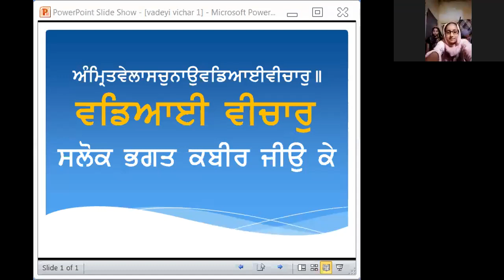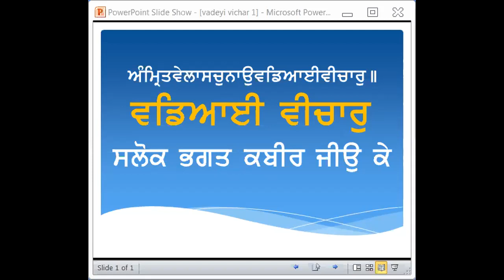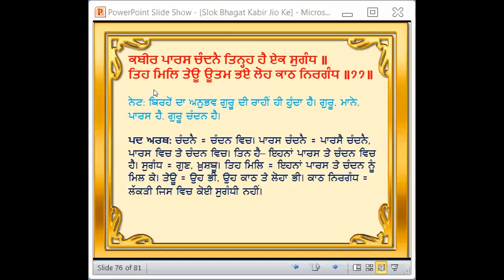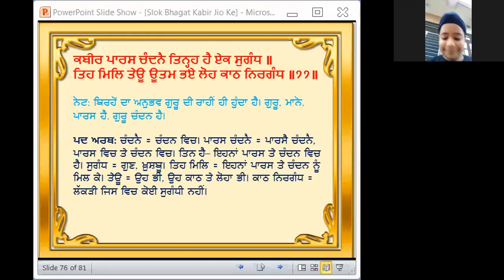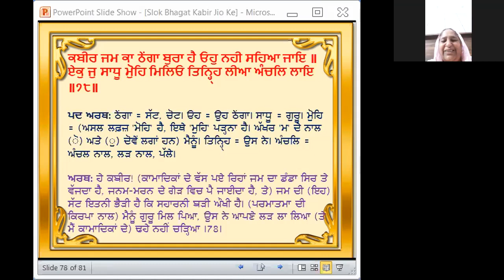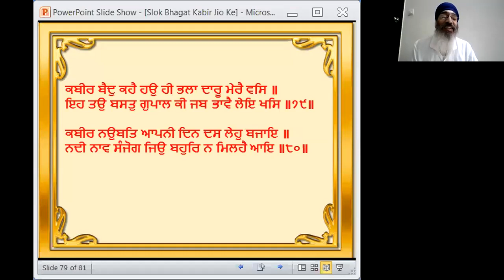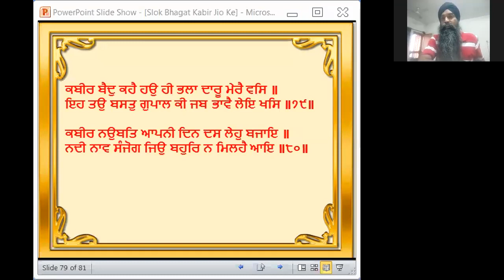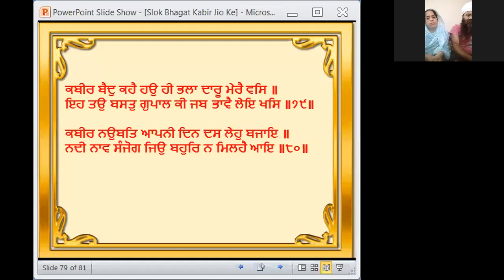Vadeayi Vichar - Slok Bhagat Kabir Jio Ke | Slok - 77 - 80 | 16 July, 2020